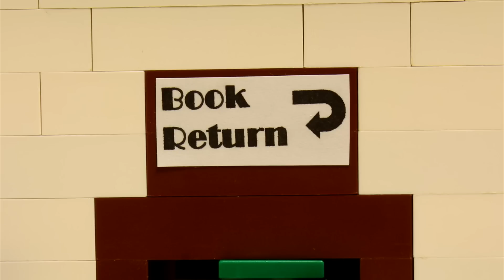Lego Library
In another animation by Daniel Fakhoury, we go to the Lego Library. I hope our character doesn't overdue it...